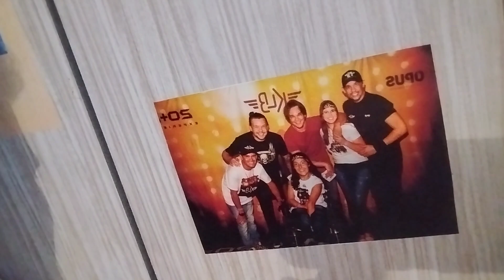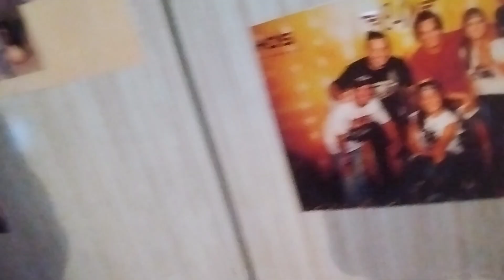Como o Grupo KLB Ajuda uma Cadeirante com Paralisia Cerebral Há 20 anos - Jessica e Paulo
Paulo e Jessica falam tudo sobre ela ser fã do KLB e como o grupo ajuda a Jessica. PIX: 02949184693 (doações vão para adaptação do banheiro  da Jessica). Muito obrigada!
    Todos os dias às 18 horas tem um video novo aqui no canal. Não perca!